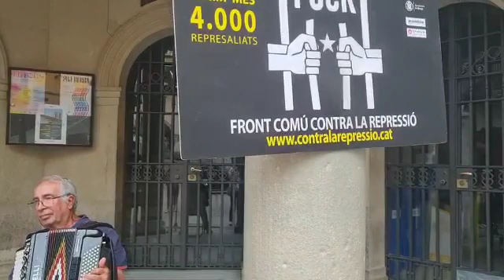Música per la llibertat 2022 06 27 2 * EL CANT DELS OCELLS